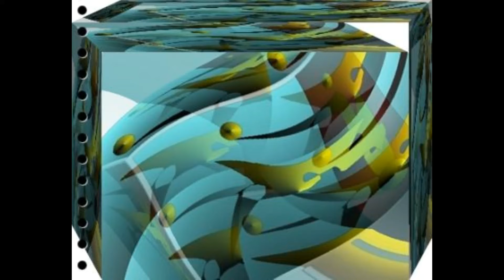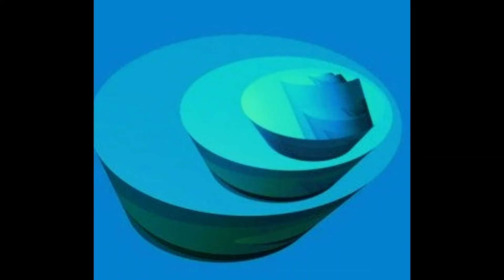【東京ランチ】おすすめ本画集 鉄旅箱庭 東京駅 ギャラリー 写真 美術館 美術館巡り 名所名物 上野 美術 混雑 スカイツリー 箱根 美術巡り 欧米 京都 芸術 金沢美術巡り サダミSADAMI